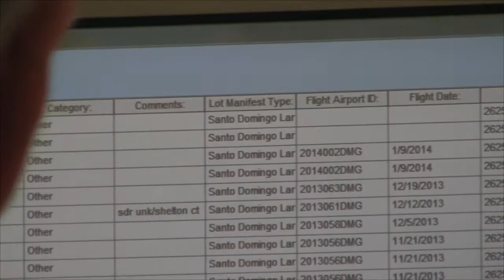Agape Flights -- An inside look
Agape Flights is a nonprofit aviation ministry transporting continuous and critical supplies to support missionaries, their families and their unique missions in Haiti, the Bahamas and the Dominican Republic. Each year, Agape Flights touches the lives of more than a million men, women and children through its affiliated missionaries who provide clean water, community health, education, evangelism, medical services, microenterprise, orphan care and vocational training.